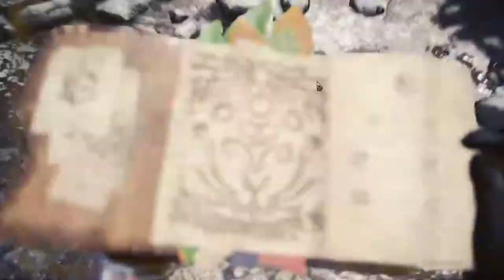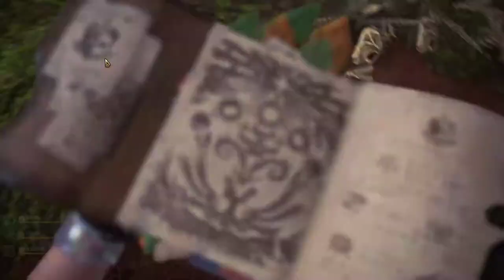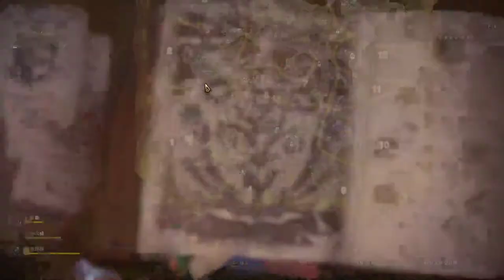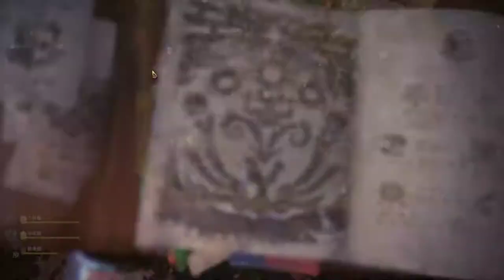【繁星】MHWI 魔物獵人冰原 晚上 2020 1 27【6】